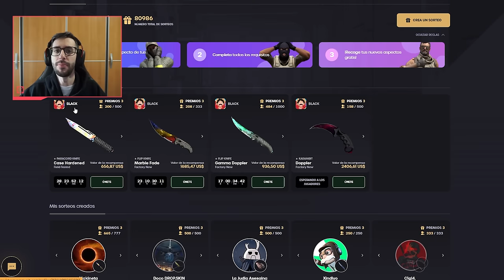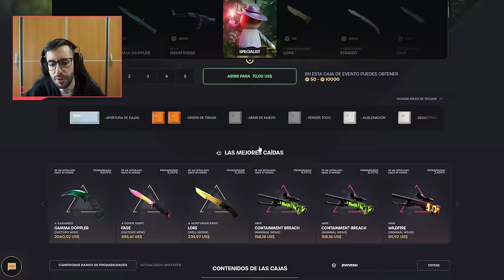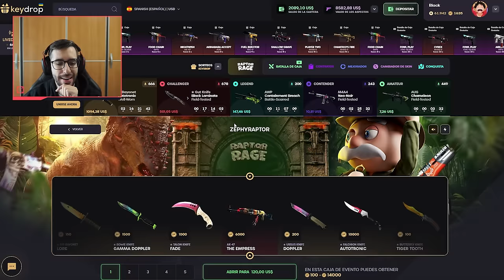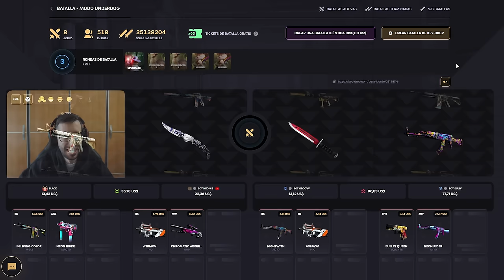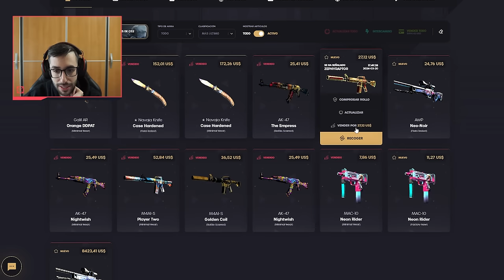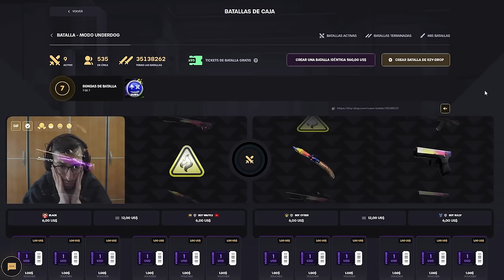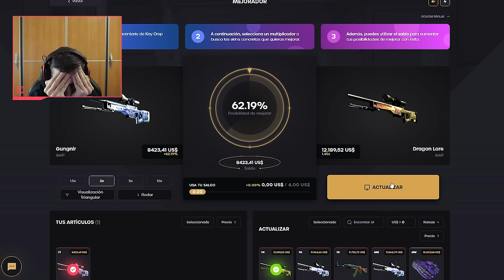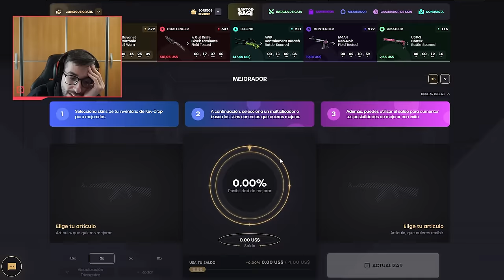¡EL UPGRADE DE LA DRAGON LORE HA LLEGADO!